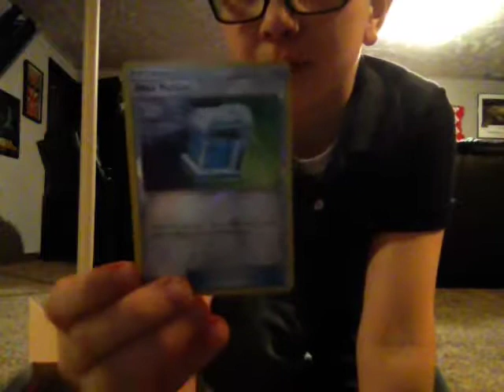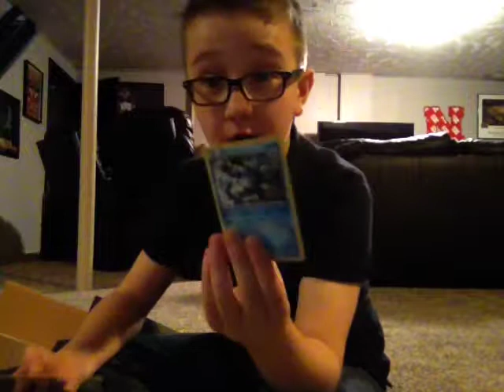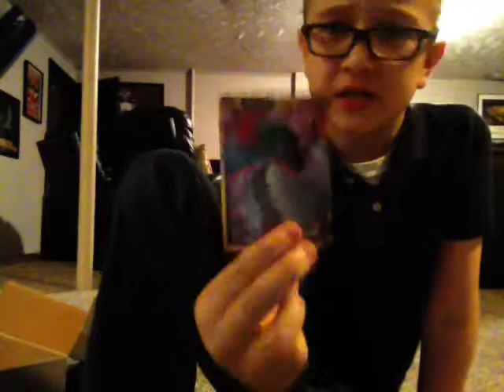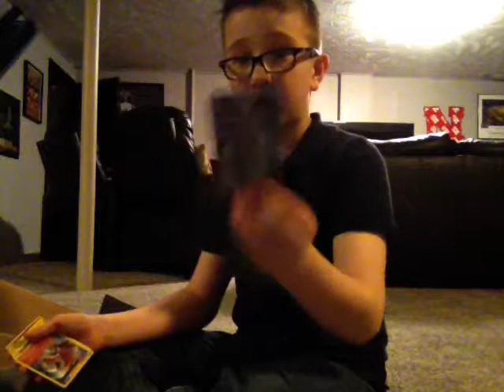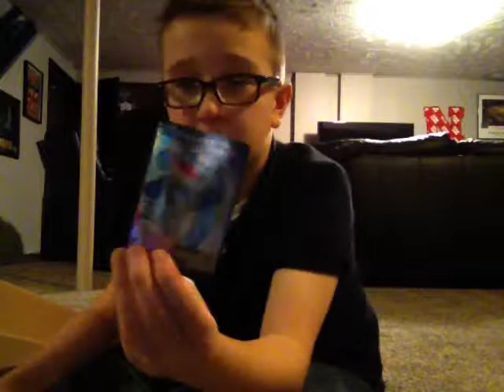Pokemon unboxing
The Pokemon box is from my friend pumbastar gaming